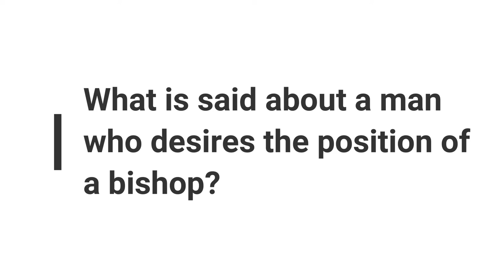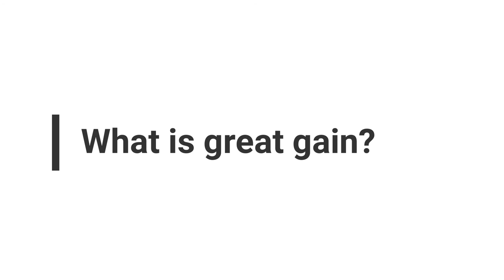Minute Bible Quiz on 1 Timothy Chapters 1-6